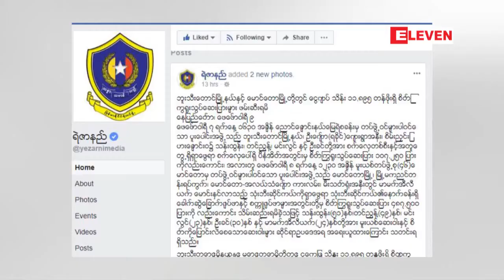ဘူးသီးေတာင္ ႏွင့္ ေမာင္ေတာၿမိဳ႕နယ္ တို႔တြင္က်ပ္သိန္းေပါင္းတစ္ေသာင္းေက်ာ္.........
ဘူးသီးေတာင္ ႏွင့္ ေမာင္ေတာၿမိဳ႕တို႔မွာေငြက်ပ္ သိန္းေပါင္း၁၁,၈၉၅ သိန္းတန္ဖိုးရွိစိတ္ႂကြ႐ူးသြပ္ ေဆးျပားမ်ားဖမ္းဆီးရမိခဲ့တယ္လို႔ရဲတပ္ဖြဲ႔ထုတ္ျပန္ခ်က္အရသိရပါတယ္